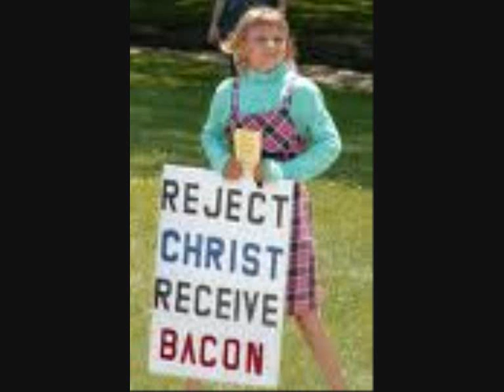Agony For Pleasure-misgivings of a dominant species.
blood boils venom/venomous lies-save us jesus? I've hit a vein/save us mother we're all insane.